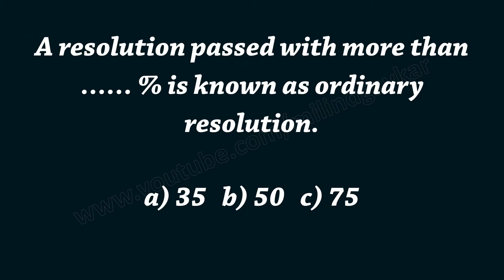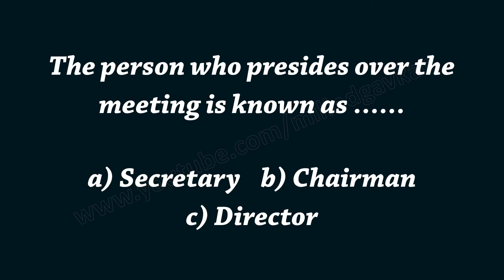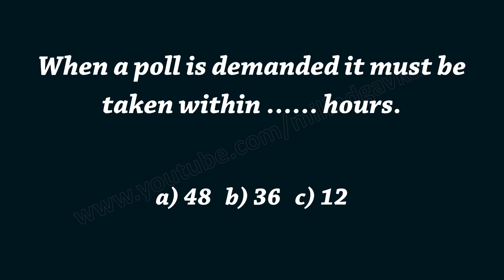Standard XI Secretarial Practice Chapter 7 Company Meetings I - Select correct answer - Objectives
Select correct answer type questions and their answers of Chapter 7 Company Meetings I of Secretarial Practice (SP) are given is the best place for Commerce students who are studying in 11th (FYJC) or 12th (SYJC).

This video is based on Maharashtra State Board's new and latest 2019 curriculum, however, students from other boards can use this video as syllabus may be similar.

Ideal for college exams!

Sample questions are as under:
…… is the representative of absent member.
…… is a statement containing a list of items to be discussed at the meeting.
A duly completed proxy form must be submitted in company’s registered office at least …… hours before the meeting.
A resolution passed with more than …… % is known as ordinary resolution.
Accepted motion is called ……
The intimation to members stating the day, date, time, and place of meeting is known as ……
The notice of the general meeting must be sent to all members …… clear days before the meeting.
The person who presides over the meeting is known as ……
A proxy can vote only in the case of voting by ……
The appointment of auditor requires ……
A …… is the proposal put before the meeting for discussion and decision.
The right of casting vote is given to the ……
Minutes must be recorded within …… days of the conclusion of the meeting.
…… resolutions are not passed in general meeting.
For passing special resolution …… majority is required.
For alteration in the Articles of Association …… is required.
Provisions about resolutions are contained in …… of a company.
When a poll is demanded it must be taken within …… hours.